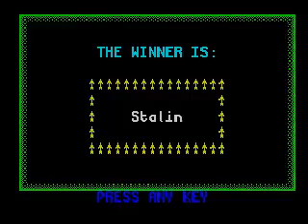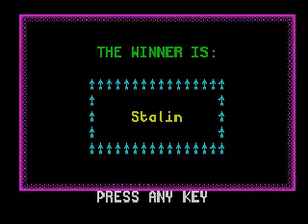Chaos (video 335) (ZX Spectrum)